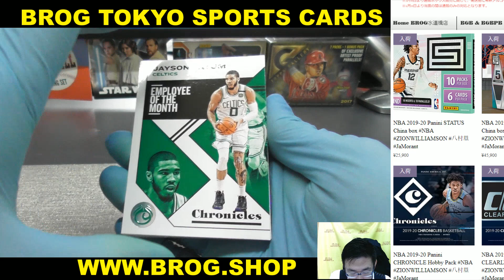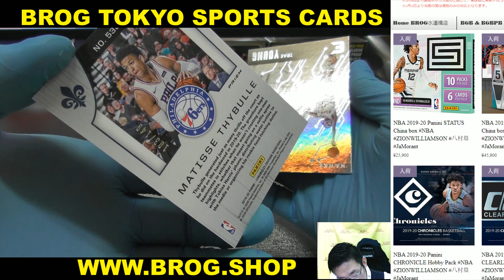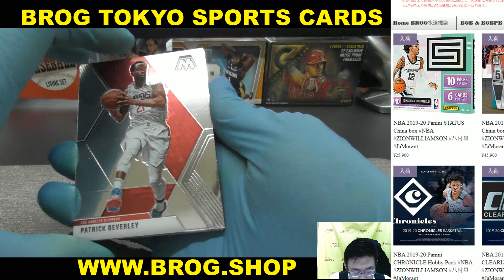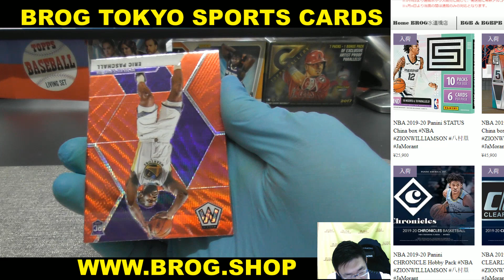こちゅん BGBPB NBA 2019-20 PANINI CHRONICLE + MOSAIC PACK BREAKS BROG水道橋店 トレカ開封動画 スポーツカード